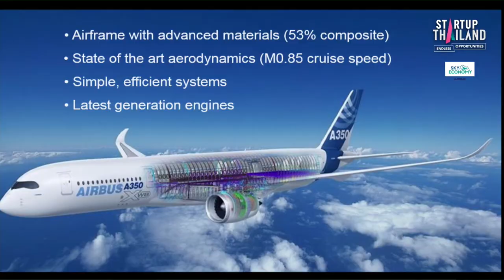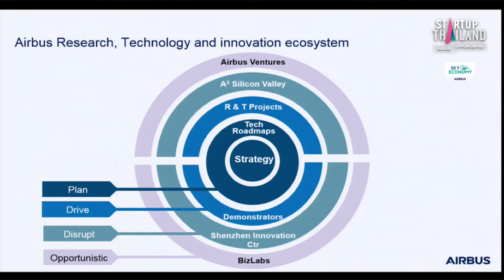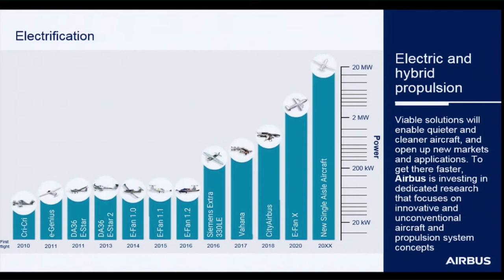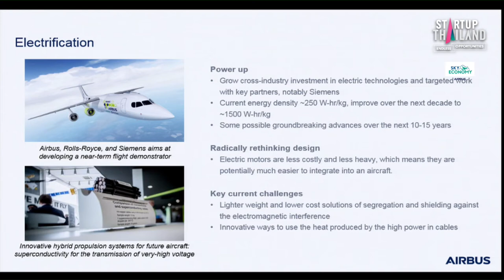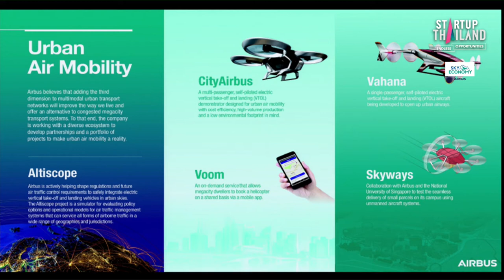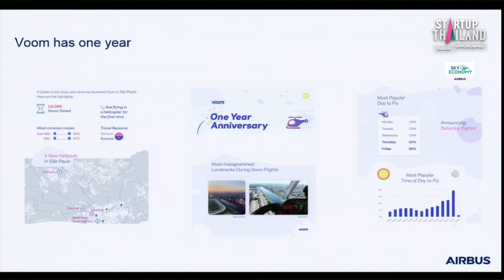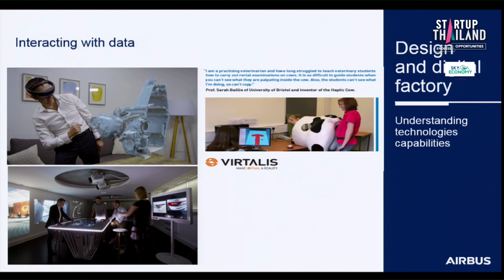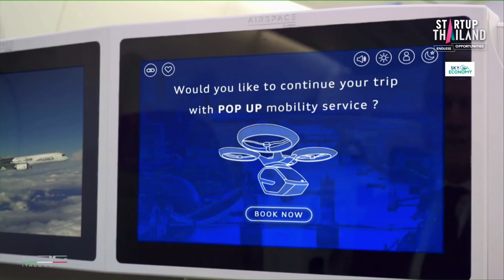Innovation in Airbus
STARTUP Thailand 2018 Fire Side Stage Day2

Individual Talk
Dr. Cyrille Schwob

Startup Thailand 2018 : Endless Opportunitie
ระหว่างวันที่ 17 - 20 พฤษภาคม 2561 ณ ศูนย์ประชุมแห่งชาติสิริกิติ์

ครั้งแรกที่รวมเอาสตาร์ทอัพกว่า 400 รายมาอยู่ในงานเดียวกัน เพื่อให้ทุกคนได้พบปะแลกเปลี่ยนประสบการณ์ ฟังบทเรียนจากผู้ประกอบการที่ประสบความสำเร็จในระดับนานาชาติ รวมถึงยังได้นำเสนอแนวคิดต่อกลุ่มนักลงทุนที่มีวิสัยทัศน์มองเห็นโอกาสใหม่ๆ และพร้อมให้การสนับสนุนทางการเงินอีกด้วย